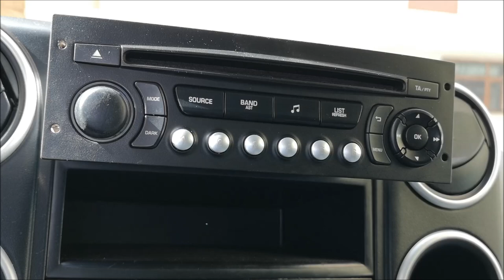BERLİNGO TEYP NASIL SÖKÜLÜR MONTAJ AŞAMALARI.